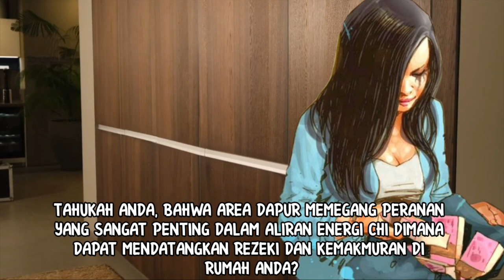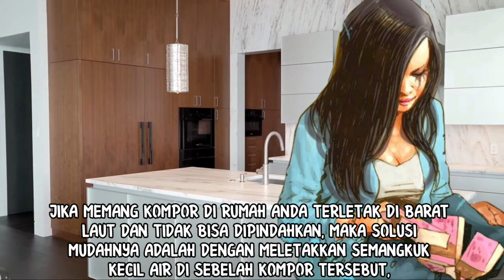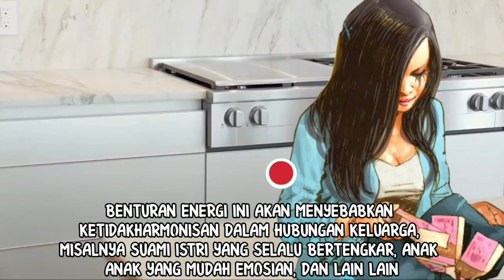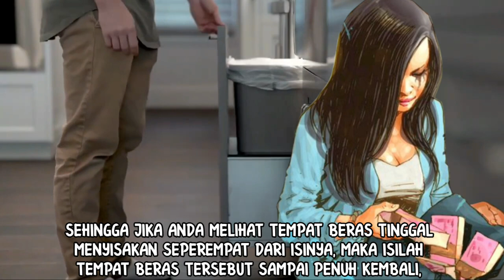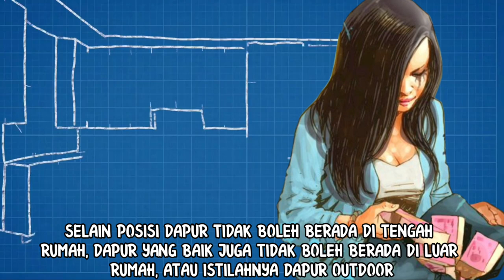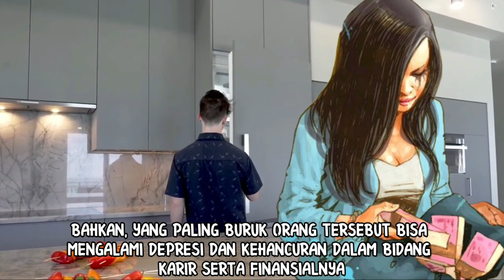PAWON DUIT!!!_INILAH 8 FENG SHUI DAPUR YANG BAIK_YANG DAPAT MENGUNDANG DEWI REZEKI DAN KEMAKMURAN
tema pada vidio ini kembali mengambil tema tentang ilmu feng shui, yaitu mengenai feng shui dapur yang baik. Penataan barang dan komponen yang sesuai dengan ilmu feng shui, dinercaya akan mampu membantu para penghuni rumah dalam memperoleh hokinya secara maksimal.
Di vidio ini akan juga diberikan beberapa solusi yang timbul jika dapur anda tidak sesuai dengan akidah ilmu fengshui.